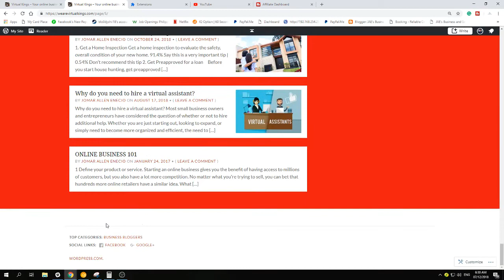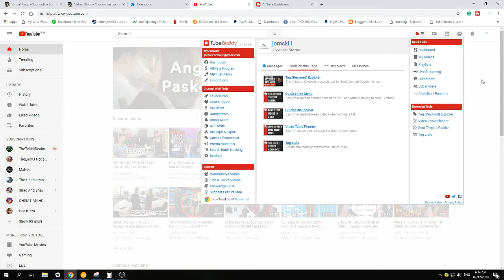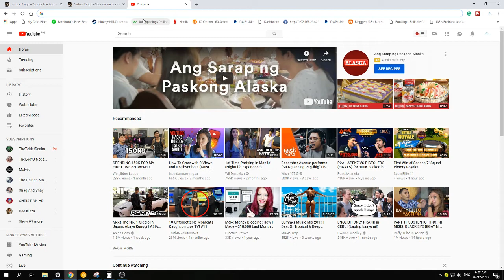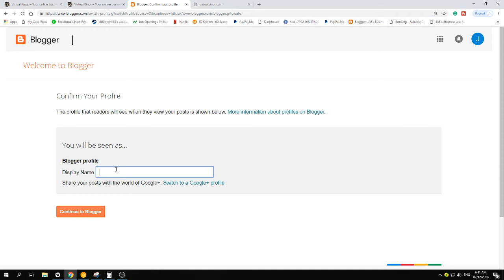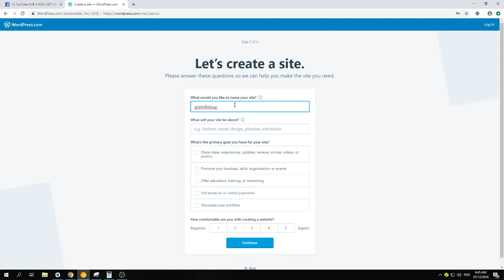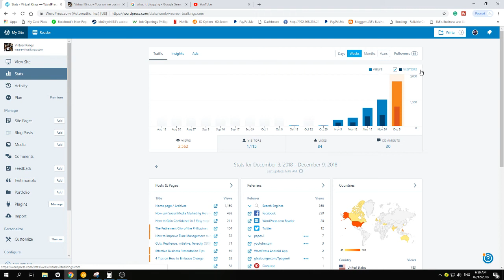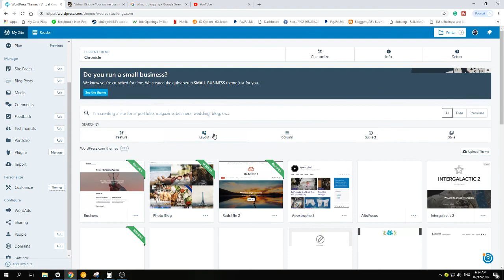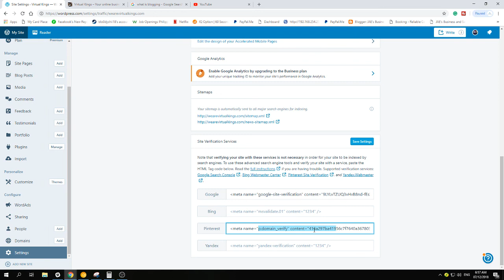How to do blogging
For more details please like and follow our facebook page.for more free training in the future.